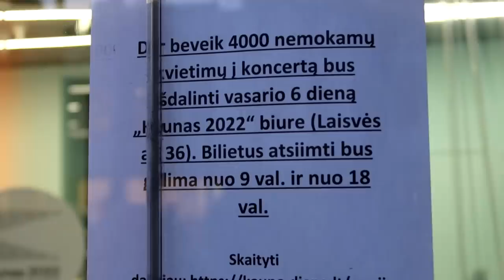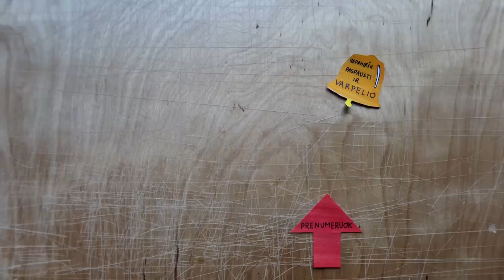Ji kartais man padeda (ne clickbait)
Music
ES_Blue Champagne - Peachy Pavement